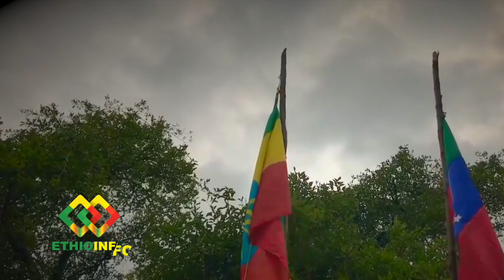Hawassa on the day Ejeto proclaims Sidama region.